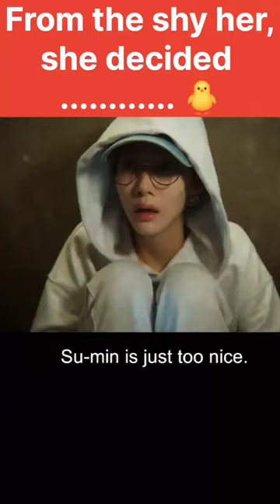Beautiful 🙆 shorts marrymyhusband kdrama parkminyoung nainwoo trendingshorts